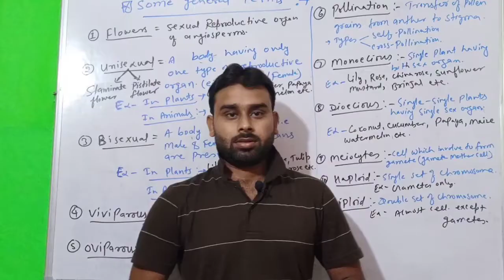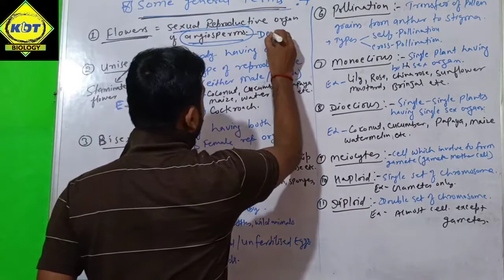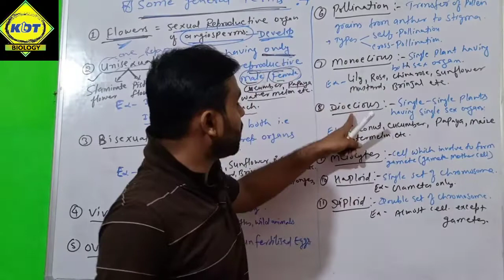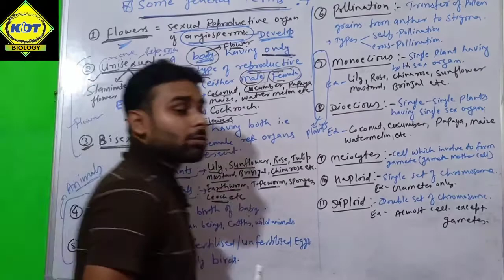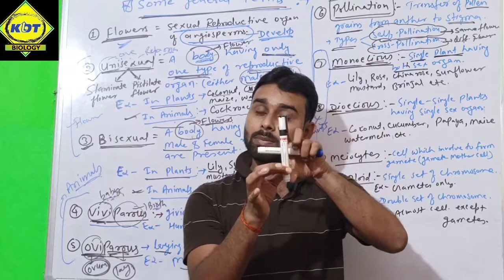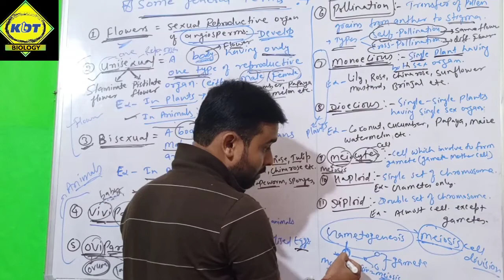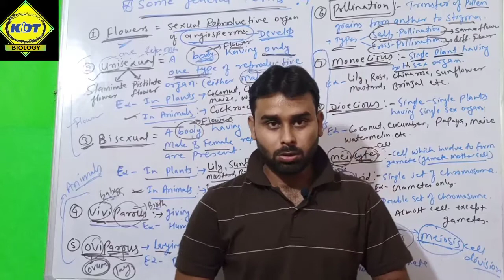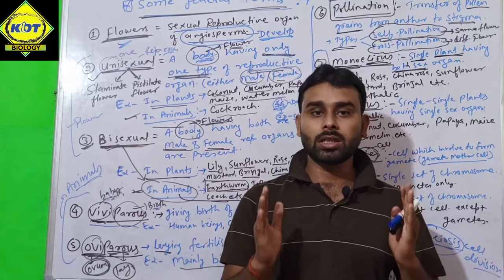Reproduction in organisms | general terms | Biology for NEET | Batch-2020-2021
KDT-Biology- This online platform to learn biology for NEET exam and also class 11th and 12th.
Myself vikash Kumar Singh biology teacher.
U can watch this video lecture to clear the concept of each and every topics.
जो बच्चे कमजोर है वो अपनी concepts clear कर सकते है।
Batches are for both class 11th and 12th and also for NEET.

This video lecture explain about the general terms of reproduction which are mainly used in sexual reproduction.
Terms are following :-
Unisexual flower, Bisexual flower, Monoecious,Dioecious, Viviparous, Oviparous, Pollination,Gamete,Meiocytes etc.
Unisexual- single reproductive organ present in one flower.
Bisexual- both reproductive structure present in one flower.
Monoecious- plants having both male and female reproductive structure.
Dioecious- plants having only one reproductive structure.

Here some video lectures also available which cover the different topics of class 11th biology.
This video lecture explain about characters of living organisms like  Metabolism and Consciousness Reproduction and Cell organization.in this reproduction is general character and cell organization is defining feature.
Metabolism- total sum of anabolism and catabolism.
Consciousness- respond to environmental stimuli.
Reproduction- method by which any living
              organisms can produce their own offsprings with or without involvement of gametes either by single or double parents.
some living organisms do not show the reproduction process like Mules, worker bees and sterile human couple etc.

Cell- it is structural and functional unit of        life. mainly it is also called basic unit of life. it is a compartment like structure by which a body is made.different scientists do work on the cell.cell can be categorised into different group on different different criteria like nature of nucleus and no of cell.
on the basis  of nature of nucleus there are two types of cell - (1) Prokaryotic cell (2) Eukaryotic cell. cells having undeveloped nucleus is called Prokaryotic cell and having developed nucleus is called Eukaryotic cell.
On the basis of no of cell there are two types of cell - (1) Unicellular (2) Multicellular.
U can watch the complete lecture of this chapter

Watch the all videos lecture by

here also video lecture for class 12th

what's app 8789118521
Instagram andd other social site.
if u want to take handwritten notes

also covered topics in other video lecture series.
cell organization
living world
 KDT-Biology  by  VIKASH SIR
Thanks.